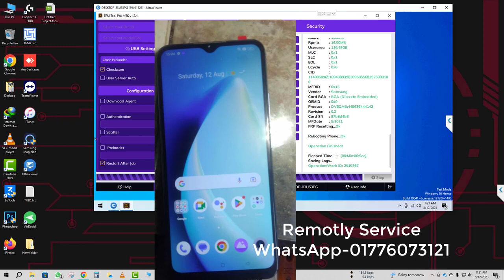Realme C25S RMX3195 FRP Bypass | TFM Tool | One Click